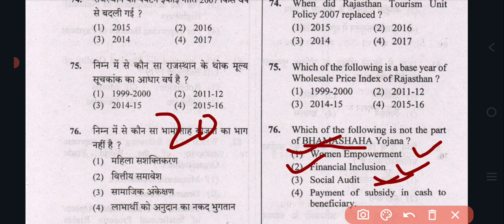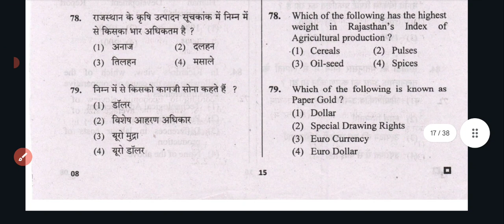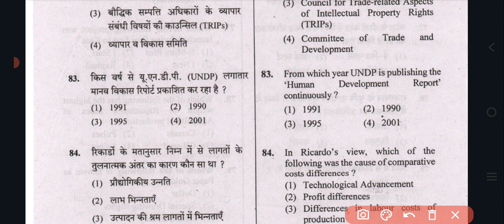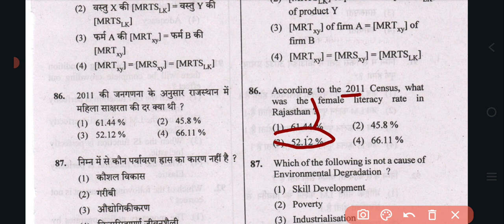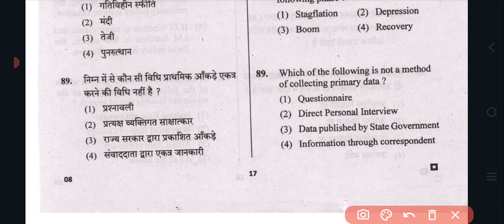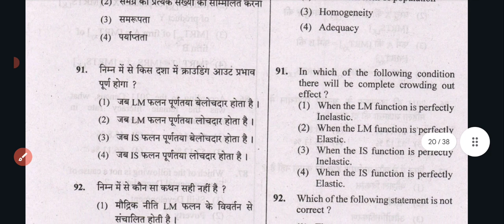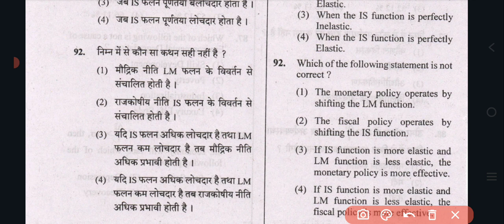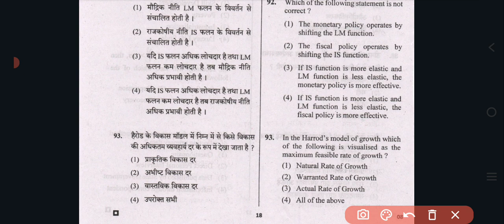Solution of RPSC pgt economics question paper of 2018 part -5